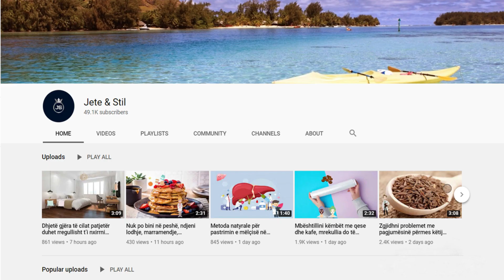Eksperti zbulon të vërtetën. Ja si të ulni tensionin e gjakut në dimër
Ulja e temperaturave gjatë stinës së dimrit mund të shkaktojë një rritje të ndjeshme të tensionit të gjakut. Arsyeja kryesore ka të bëjë me mungesën e aktivitetit fizik në dimër, konsumit të lartë të kripës dhe ngushtimit të enëve të gjakut për shkak të temperaturës së ulët. Trupi kufizon qarkullimin e gjakut për të ruajtur temperaturën e brendshme e kësisoj tensioni i gjakut rritet.

Lower temperatures during the winter season can cause a significant increase in blood pressure. The main reason is related to the lack of physical activity in winter, high salt consumption and narrowing of blood vessels due to low temperature. The body restricts blood circulation to maintain internal temperature, thus blood pressure rises.